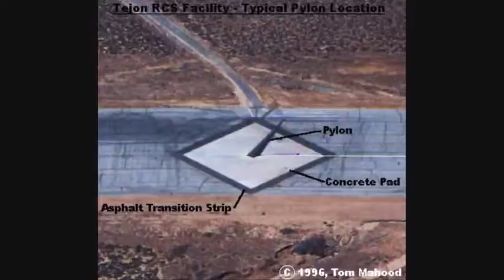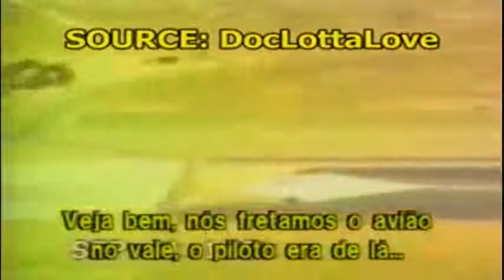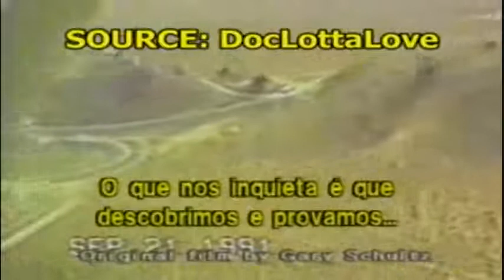Deep Underground Military Bases In California..flv